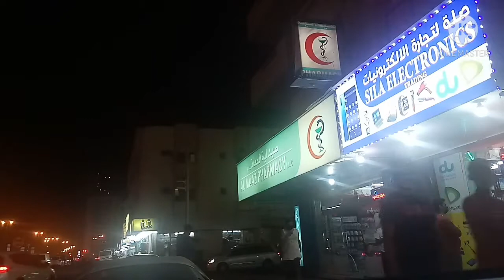OVERTIME NA WALANG BAYAD/BUHAY DRIVER SA DUBAI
Hello guys Samahan nyo akong bumyahe sa Gabi..
.buhay driver sa dubai.../Ganito po pag Family driver Kahit Late ka Kailangan Mo parin bumyahe..Wala sa Kanila ung Overtime Fee..